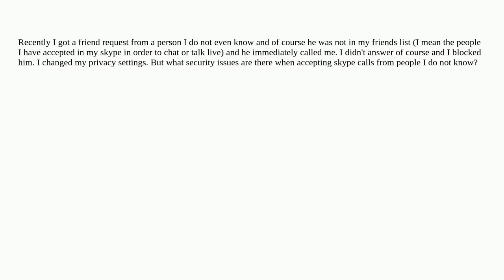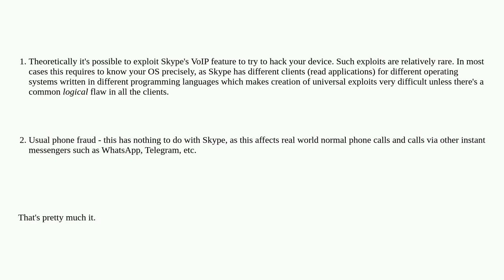What security issues are there when accepting skype calls from people I do not know?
A special thanks goes out to the community

  skype